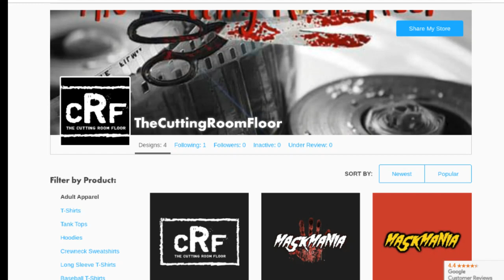The Cutting Room Floor - Collector Spotlight: Paul Fitzgerald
I sit down with amazing friend and Irish gentlemen Paul Fitzgerald as we show his amazing collection of horror!                                                                                                                                      Check Us Out on Facebook! The Cutting Room Floor Facebook Instagram Merchandise